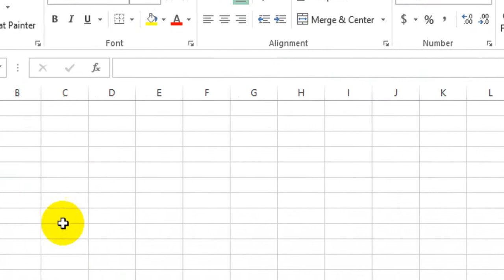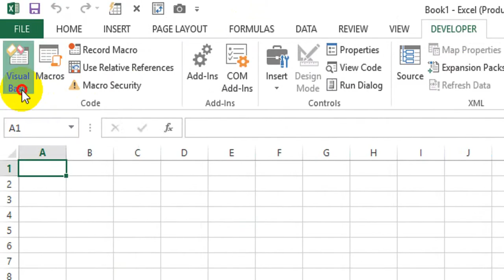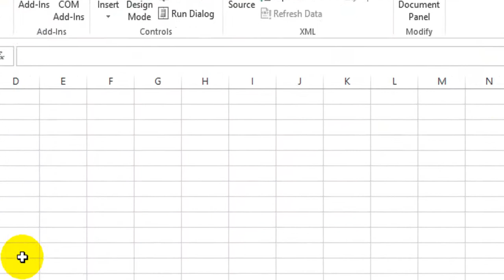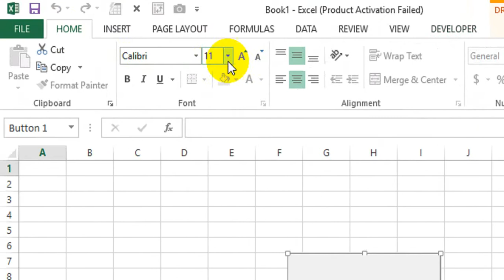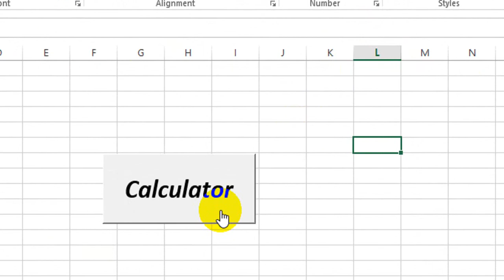Automatically Open Calculator In Excel Using VBA